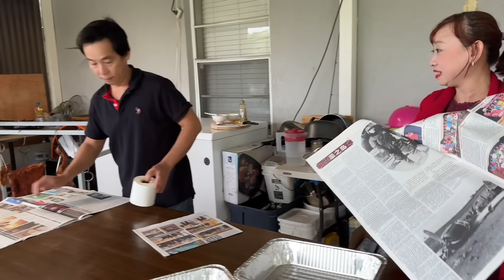Vlog 2367 ll HEO- GÀ-VỊT QUAY NHÀ ANH TÝ - NGỠ NGÀNG CÂU LÊN 2 CON CÁ LÓC NẶNG 10kg